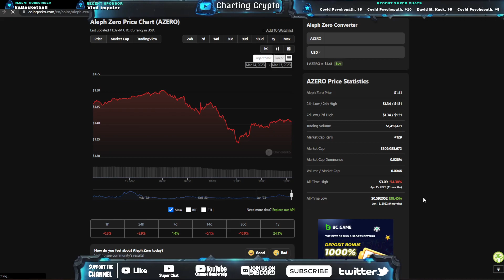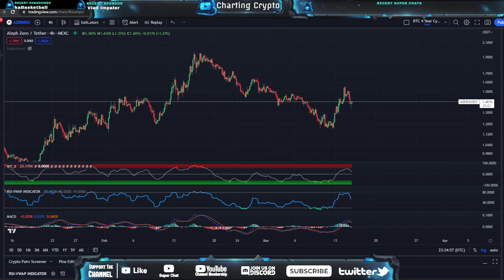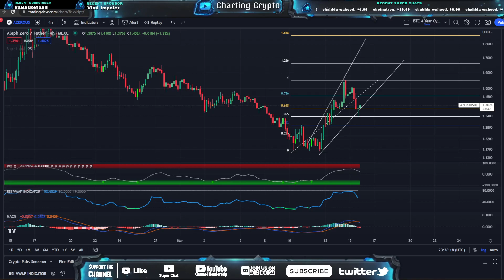Aleph Zero - AZERO Crypto Technical Analysis & Price Prediction March 2023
Aleph Zero - AZERO  Crypto Price Prediction and Technical Analysis March 2023